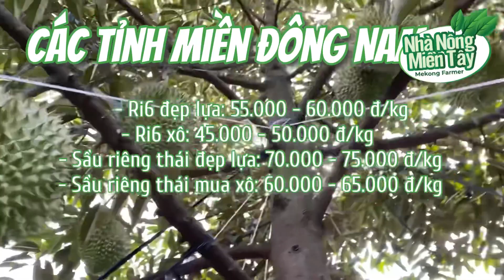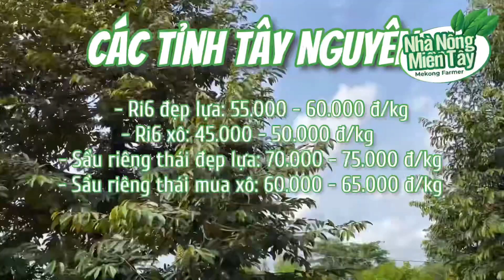Giá sầu riêng hôm nay ngày 03.10.2022 | Thông tin giá cả Thị trường sầu riêng mới nhất